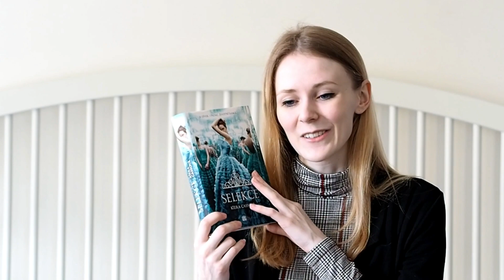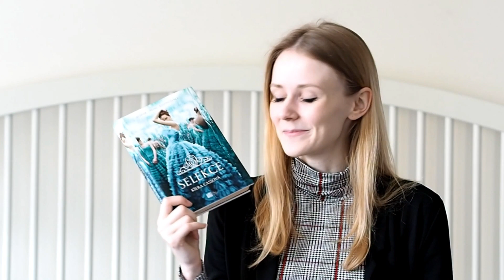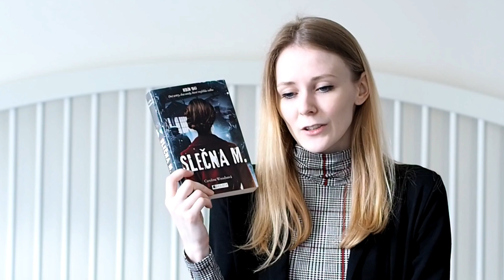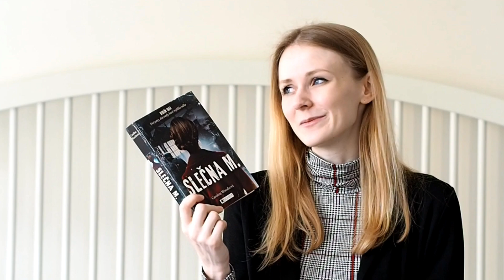TAG - Thank U, next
Jednotlivé otázky:
1) Kniha, kterou jsem nedočetla
2) Kniha, která mě naučila milovat
3) Kniha, která mě naučila trpělivosti
4) Kniha, která mě naučila bolesti
5) Kniha, která se mi po dočtení líbila, po čase už tolik ne, ale něco mě naučila
6) Kniha, kterou teď čtu nebo na ni myslím
7) Kniha, která se mnou vydrží